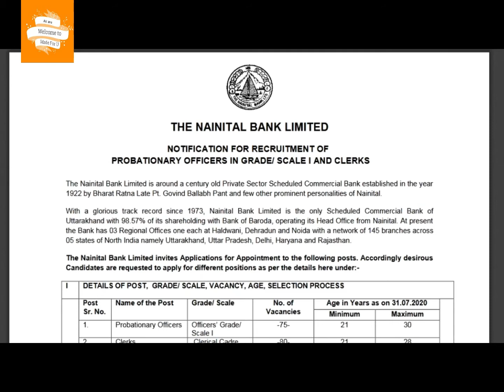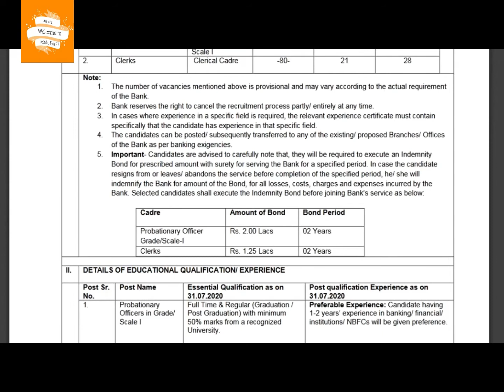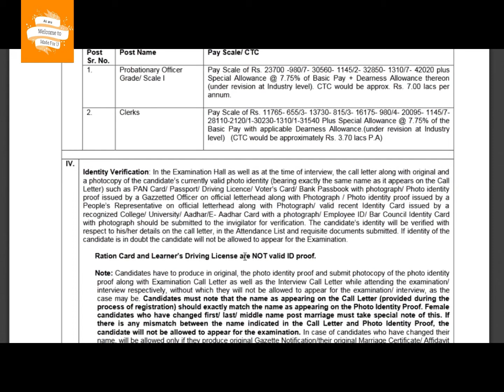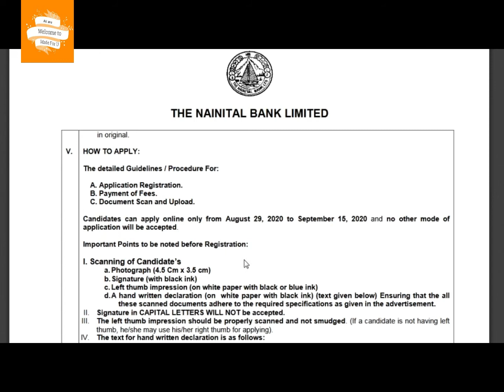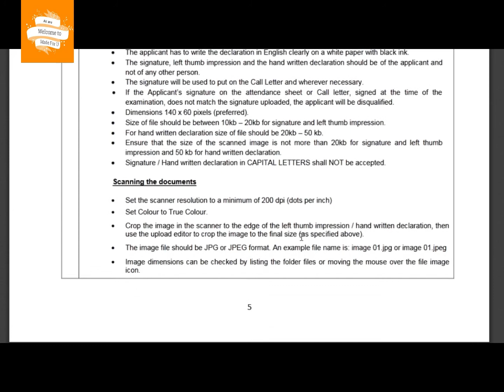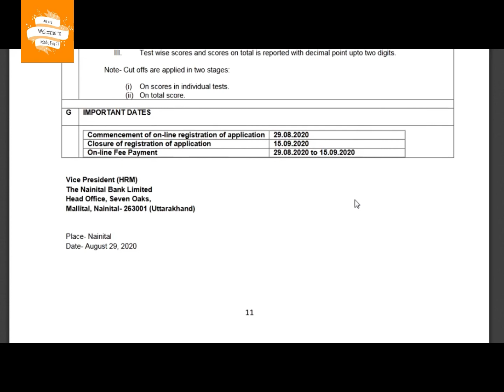Bank PO and Clerk Recruitment 2020 MadeforU | Malayalam Jobs 2020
Greeting from Made for U,
This Channel help to make your job search easy. We will Update all new Job Vacancy  both private and government. Through this channel we will discuss  job eligibility, Qualification,Experience etc related to a job.  Daily we discuss the various topics related to job in this channel. We add a new playlist called engineers corner, With this play list we like to share useful information for Engineering graduates. Surely this channel helps You. Request you all to share videos to your dear and near.

Thank You Team MadeforU